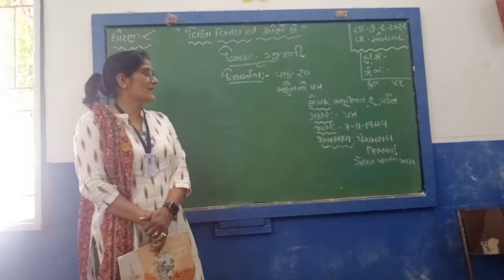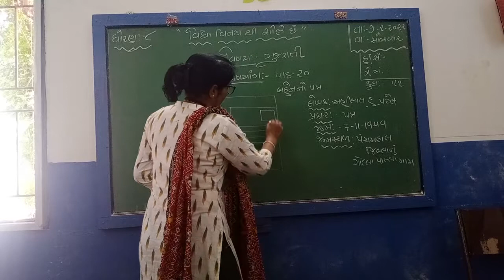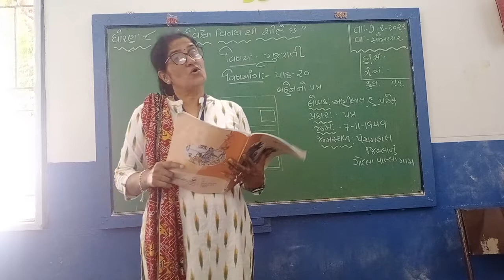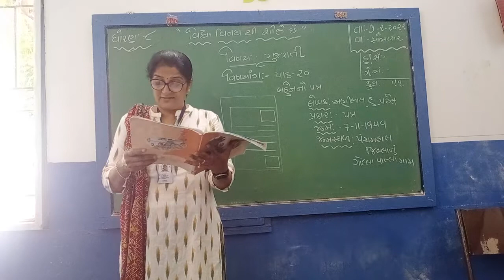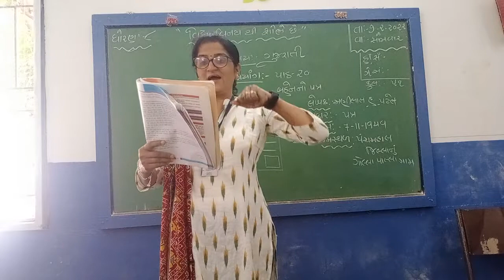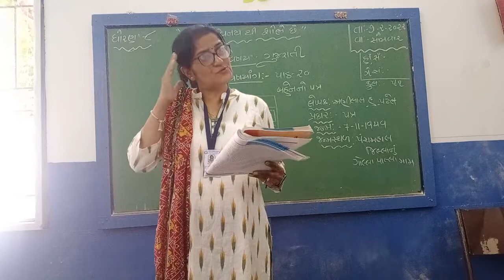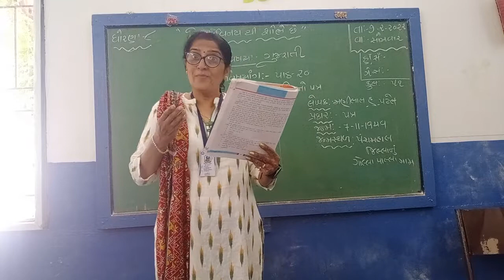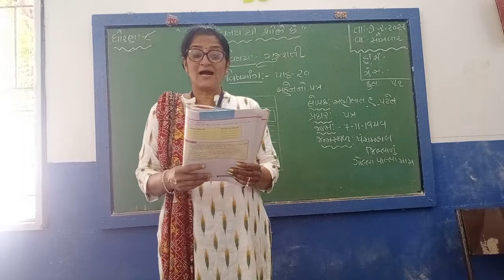February 8, 2022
પાઠ :20 બહેનો પત્ર